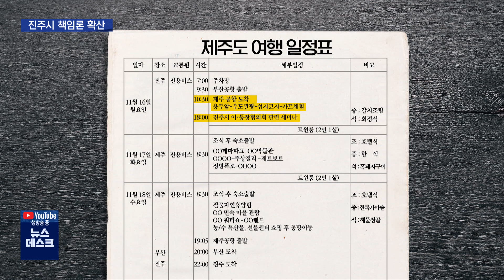진주시 책임론 확산... 구상권 청구 주장도 [MBC경남 뉴스데스크] 201126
진주시 책임론 확산... 구상권 청구 주장도

이렇게 제주 연수를 다녀온 진주 이통장발 확진 환자가
폭증하자 진주시 책임론도 확산하고 있습니다.

분노한 시민들은 진주시를 상대로
구상권을 청구하자는 목소리도 내고 있습니다.

신동식 기자입니다